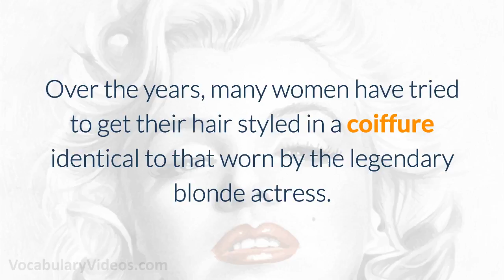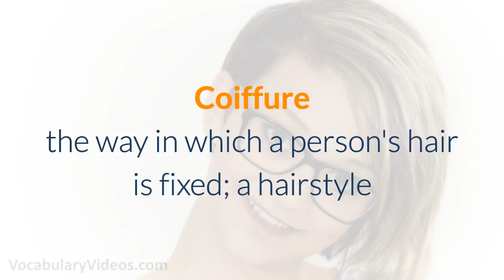💇 Learn English Words - COIFFURE - Meaning, Vocabulary With Pictures and Examples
FOLLOW ME for Vocabulary Tweets!

If you don't have a Twitter, you can still bookmark the page for a stream of crafty, succinct tweets using vocabulary.

What does Coiffure mean? Learn the meaning of Coiffure as we define this advanced vocabulary word with a simple definition, pictures, example sentences, English pronunciation and audio.

Coiffure definition (noun) the way in which a person’s hair is fixed; a hairstyle 💇

Coiffure pronunciation: kwah-fyoo r

Examples of Coiffure in a sentence:

Many people wonder if the political candidate’s unusual coiffure is a wig or his natural hair.

When Jimmy wears a coiffure of that style, he looks like a mobster in his silk suit.

Were you shocked to learn the minister’s new coiffure resembles the Mohawk hairstyle?

Over the years, many women have tried to get their hair styled in a coiffure identical to that worn by the legendary blonde actress.

The elaborate coiffure was comprised of over five hundred tiny braids, and it took three stylists ten hours to finish the look.

Coiffure synonyms and other related words for Coiffure:

hairstyle, hairdo, haircut, coif, trim, headdress, hair style, permanent, dress, arrange, do, set, coiffe, beehive, chignon, cut, hair, wave, DO